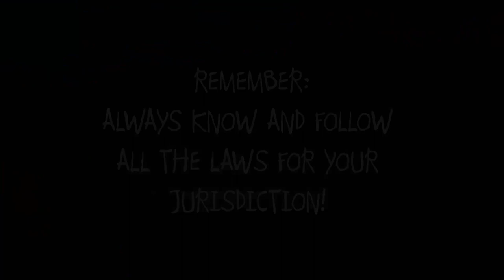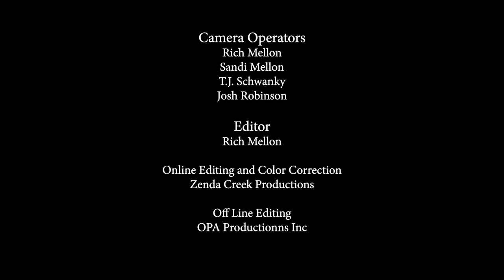Trapping Inc 2019 EP 2 Season 5 Muskrat trapping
It is muskrat trapping fall season and Rich and Sandi are out having a blast using the HAGz products.